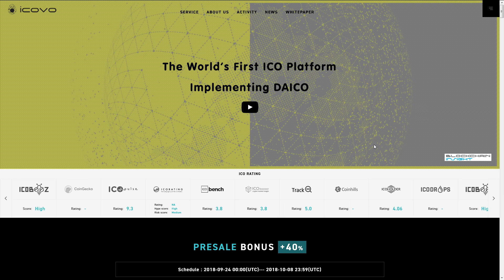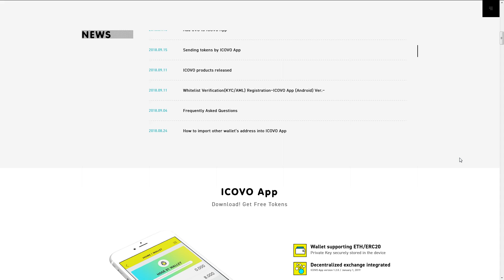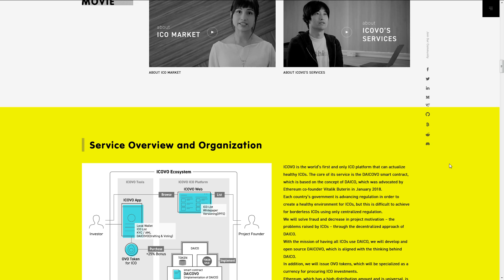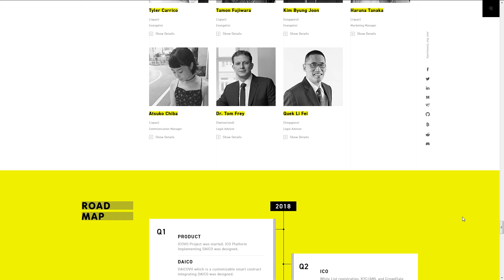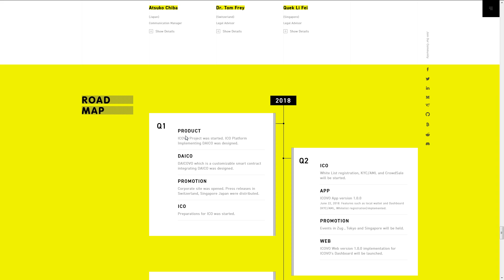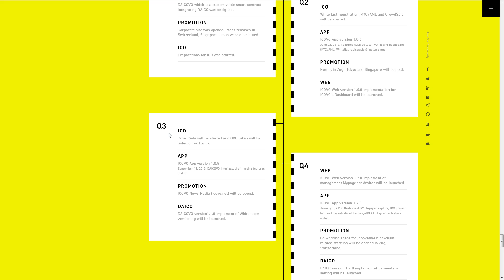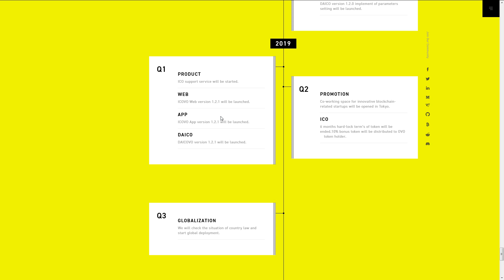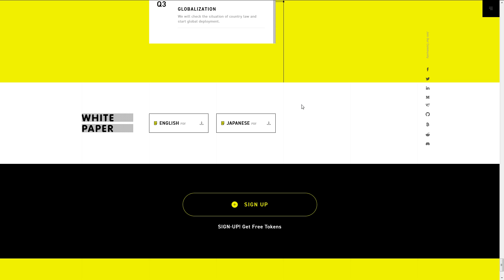Обзор ICOVO ICO (часть 2)